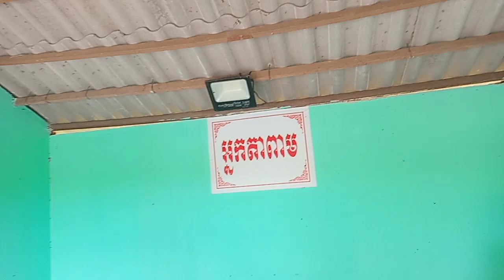cúng tổ miếu ông ta công điền bạc liêu